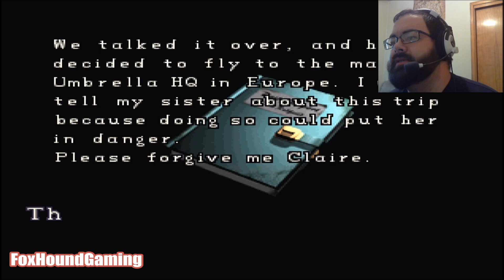Let's Play - Resident Evil 2 (Part 1)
One of the best Survival Horror games of all time and one of my personal favorites.  This is the benchmark for how any sequel should be made.  Join me and let's take out some zombies!!